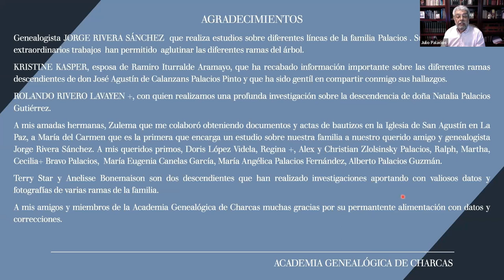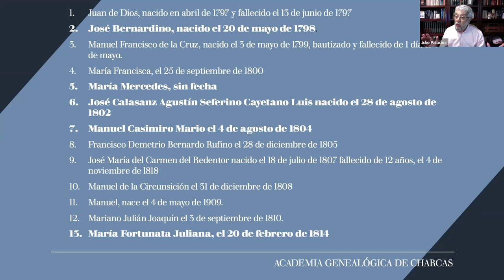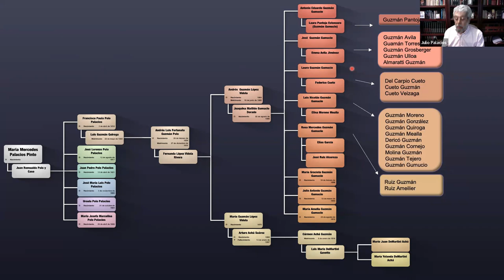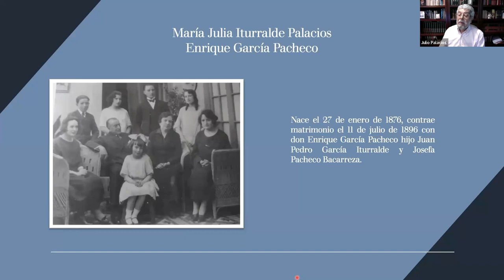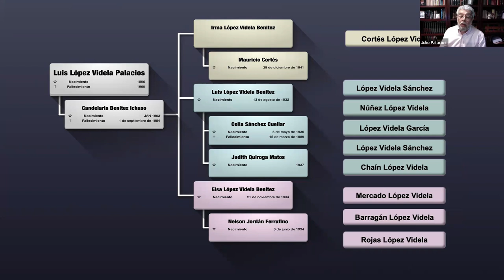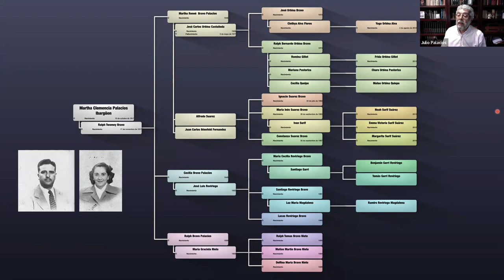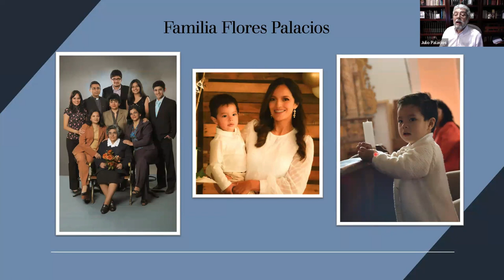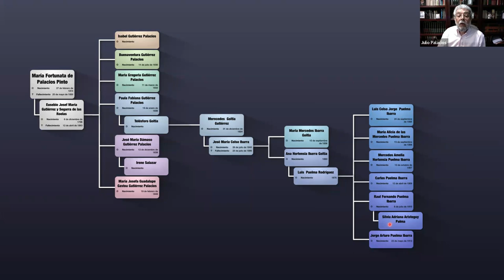«De Santander al Alto Perú: Los Palacios» por Julio Palacios Azero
En el marco de nuestro ciclo de conferencias mensuales el  Sábado 27 de mayo de 2023, nuestro académico fundador Julio Palacios Acero realizcó su conferencia «De Santander al Alto Perú: Los Palacios»